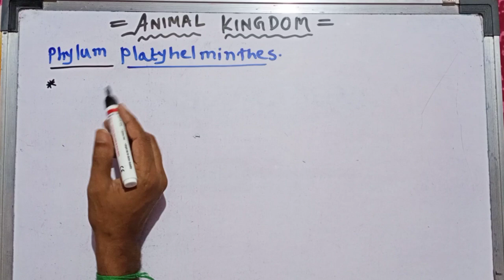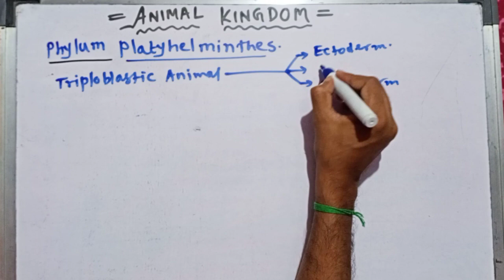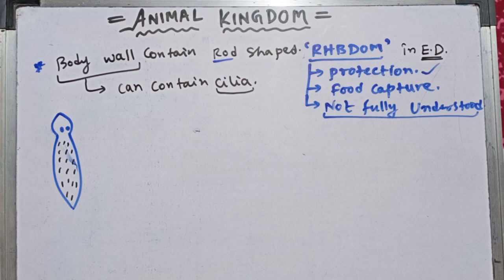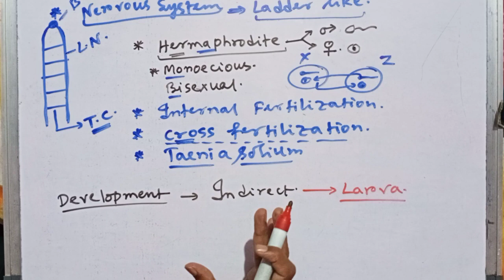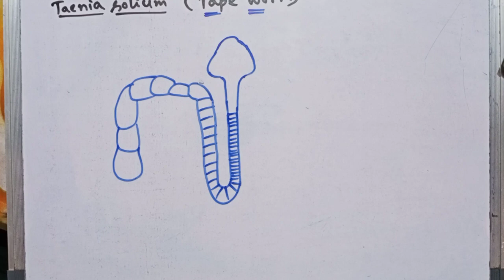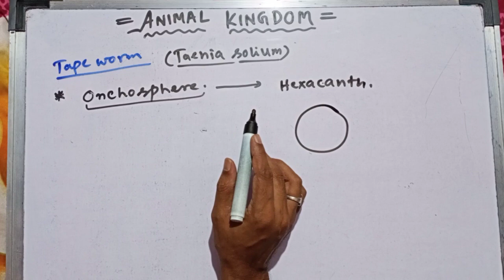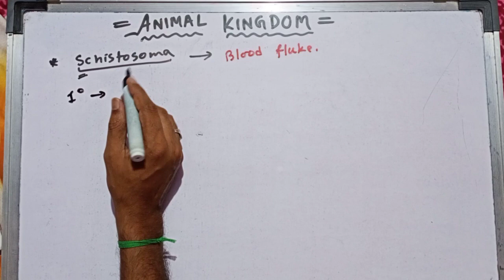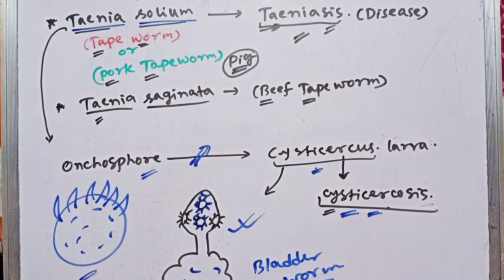Phylum Platyhelminthes, make Easiest & funny by Uttam Bala, Part -9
Enjoyable, conceptual & most popular lecture  for NEET & others competitive exams